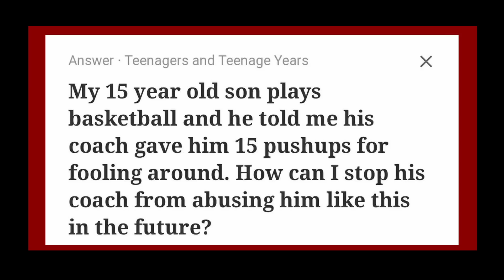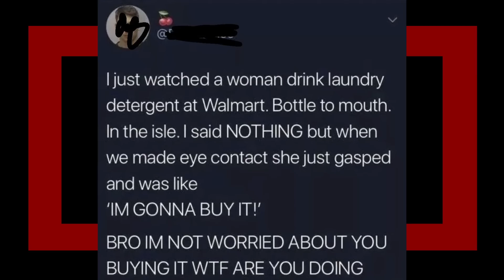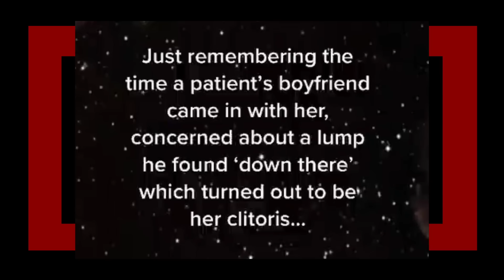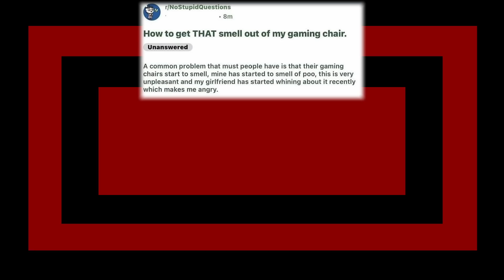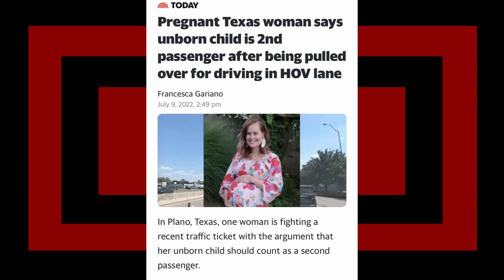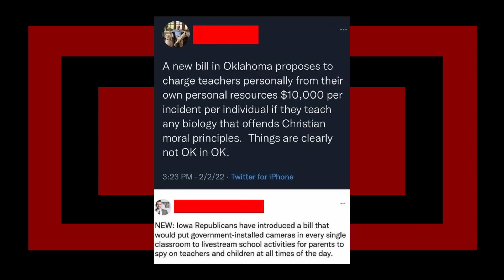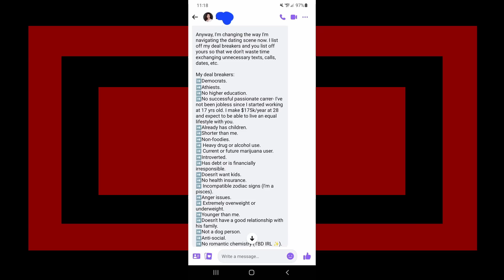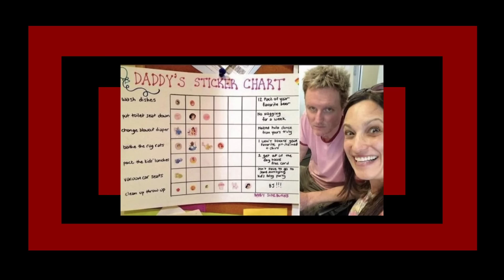r/FacePalm | Would You?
looking at some r/FacePalm top posts with Zen on reddit, hope you enjoyed.